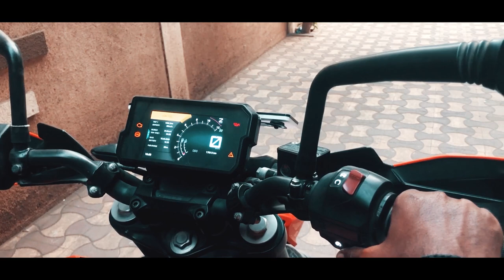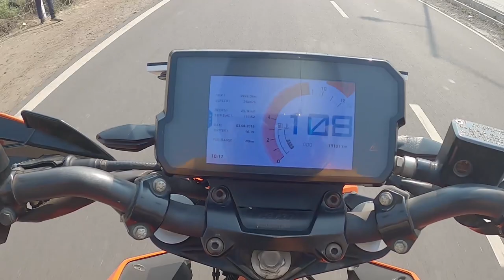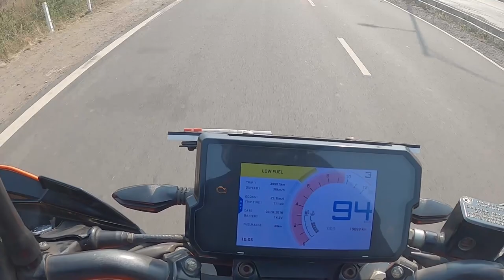Duke 390 vs RR 310 || Drag Race || Shocking Result😨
Action Camera which i used for Motovlogging
Mic i used for Vlogging
Mic i used for Motovlogging
For Mounting action camera i used